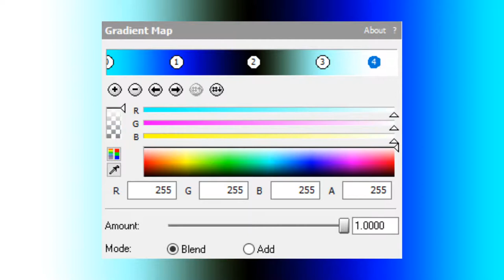How To Make IceFlangedSawChorded